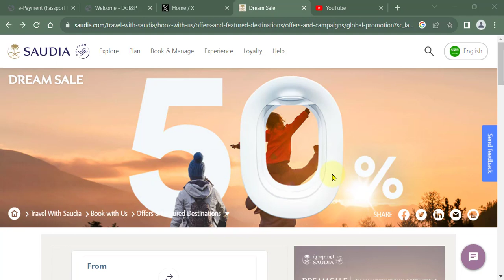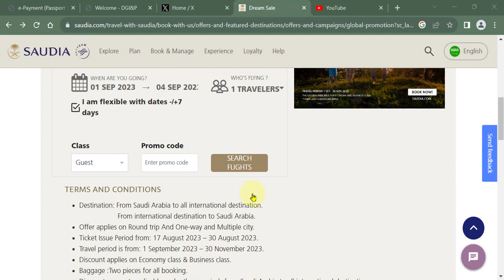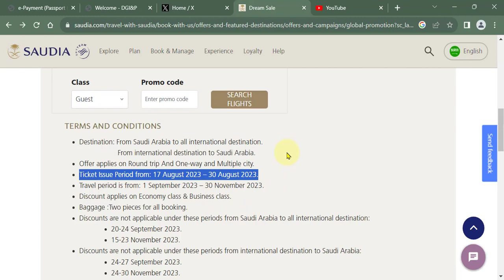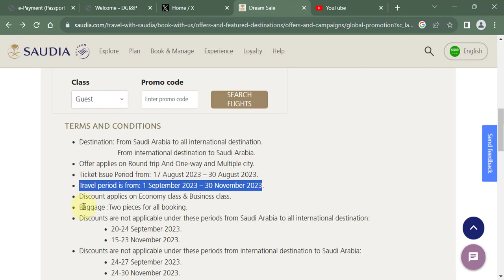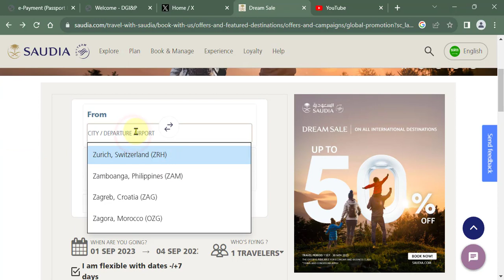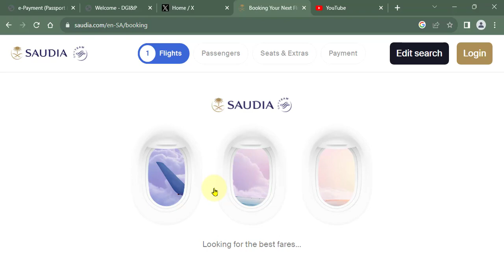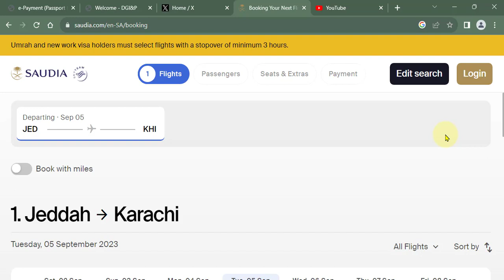Saudi Airline International Ticket 50% Discount I Get Saudi Airline 50% Discount For Ticket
Contact With Me
Facbook..